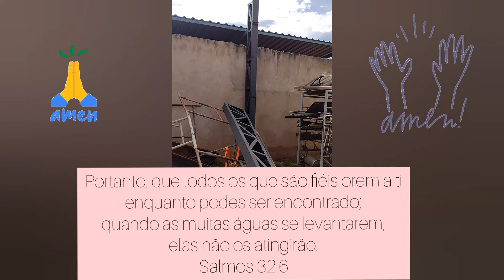SALMO 121:7 O SENHOR TE GUARDARÁ DE TODO MAL. VEJAM O LIVRAMENTO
CANTICO DE FÉ E CONFIANÇA EM DEUS.